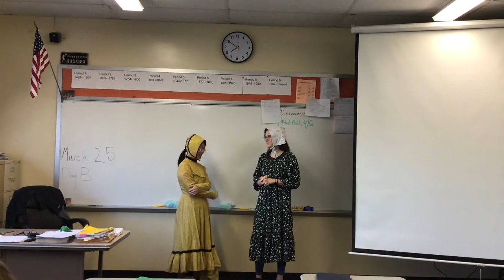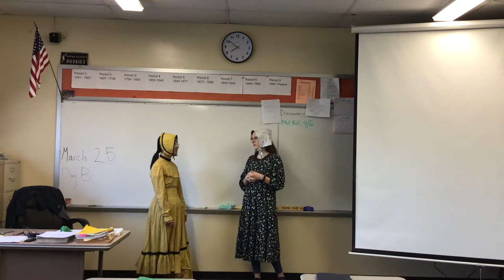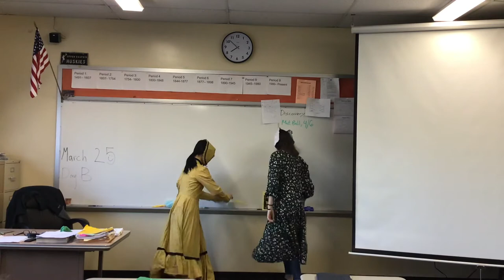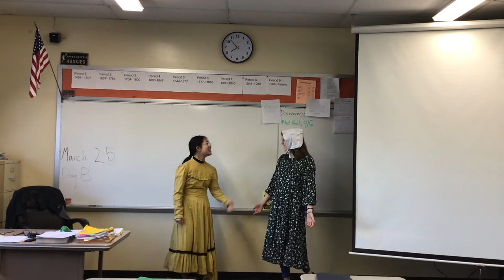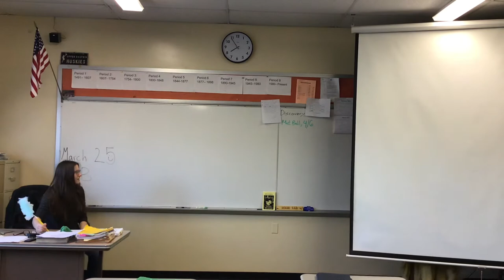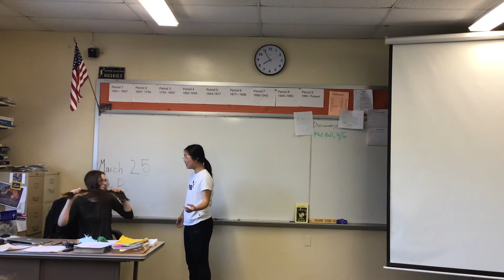Maggie Charles Jessie Zhu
Peggy Eaton v Floride Calhoun